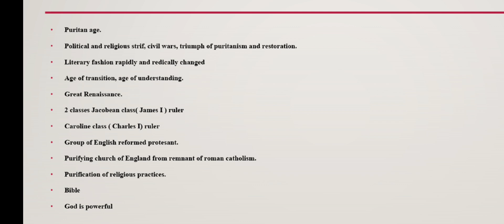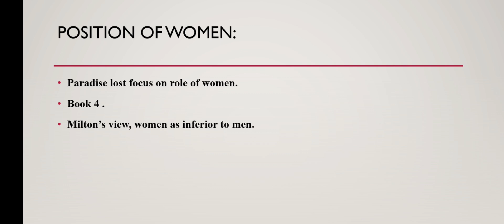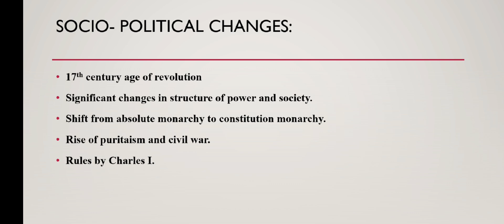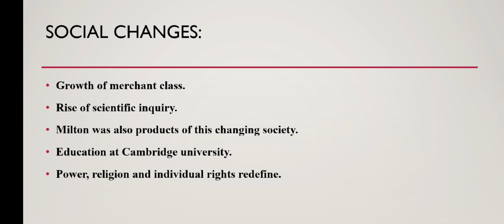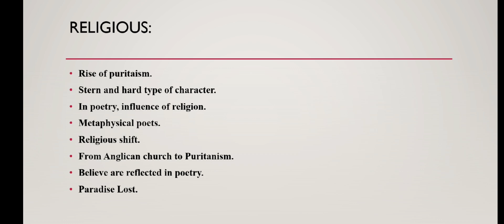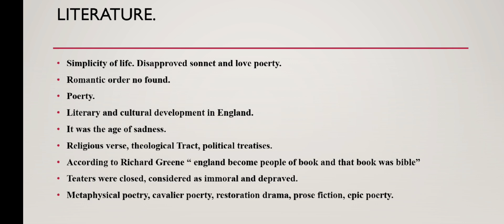Milton's age/ Puritan age. socio-political and religious background and it's literature.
welcome @thestudycornernf
today in this video we discuss the age of Milton also known as puritan age. in which we discuss it's socio-political background religious background social changes and it's literature so watch the full video from beginning to end I hope you will understand the lecture very well.. and If u have any confusion regarding the lecture comment in comment section box.
thanks 👍
general introduction to Milton's work